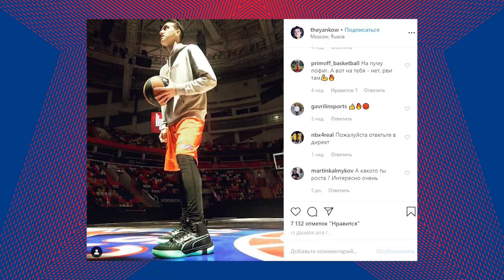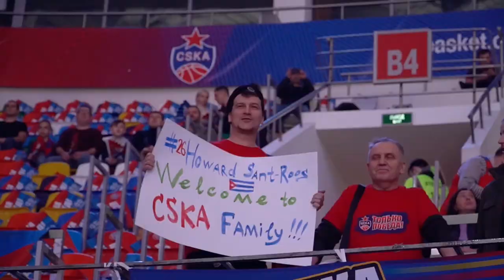CSKABasketShow: TheYankow, Ролан Гусев, Антон Юдин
-баскетбольный блогер Алексей Янков поделился тем, кто из игроков ЦСКА с ним фотографировался, а также рассказал, почему не стал баскетболистом
-бывший футболист Ролан Гусев , а ныне тренер Академии ЦСКА назвал любимого баскетболиста в составе армейцев и рассказал с кем из баскетбольных людей играет в футбол
-тренер ПБК ЦСКА Антон Юдин рассказал о впечатлении штаба от новичка команды Ховарда Сант-Роса